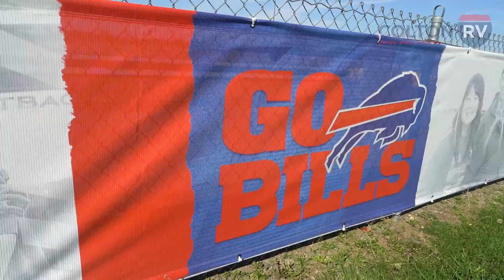The 2022 Buffalo Bills RV Show is Underway at Highmark Stadium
The Buffalo Bills RV Show featuring Colton RV is BACK at Highmark Stadium. Scratch for your chance to win a 2022 Chinook Dream Hauler and a 2019 Dodge Ram 1500. We'll also be giving away a Buffalo Bills Gameday package that includes 4 Tickets and a Full Tailgate Experience. Enjoy No Money Down, No Payments for 90 Days, Immediate Delivery, and a Free Cooler with Every Purchase! We'll see you at the stadium.

Wind Gap, PA Dealership
489 Bushkill Plaza Ln
Wind Gap, PA 18091